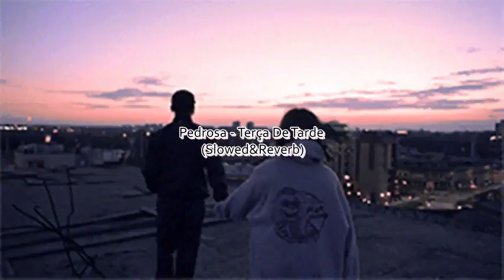Pedrosa - TERÇA DE TARDE ( Slowed + Reverb )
Letra:
A gente nunca sabe como o amor vai
Reagir no nosso corpo
Nosso psicológico
Mas aqui eu trago minha experiência a vocês

Terça de tarde
O tempo passa e eu com ela
Não quero que nunca passe
Minha brisa é o rosto dela

Já disse até pra mim
Sem mais som de amor
Mas ficar sem escrever pra ela
Me dá até dor

Terça de tarde
Eu tô cansado do meu trampo
Mas ver ela só me olhando
Tá me hipnotizando

Então te peço, fica só mais um pouco
Continua agora, bora ficar se amando
Bora ficar se amando

Terça de tarde
Ela em cima de mim
Me contando
Como foi seu dia
E perguntando

E eu respondo
Meu dia tá melhorando
Com você aqui
Tu é uma canção e eu tô cantando
Terça de tarde

Ela sorri
Confesso que aquilo foi a melhor coisa que eu vi
Deu a hora de ir embora, levo ela pra casa
Volto feliz e sem graça com um sorriso na cara